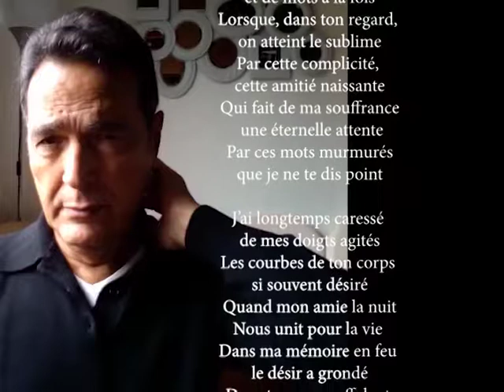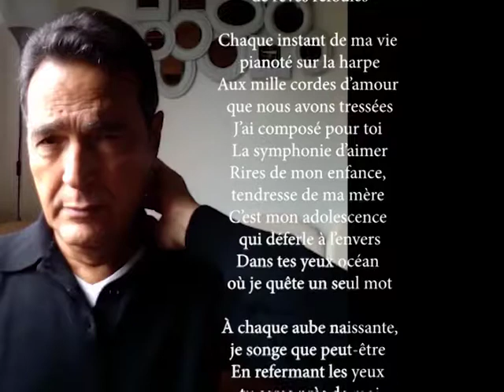L'imaginaire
Avec la musique de "Tu as l'air d'une chanson" de Reggiani
Avec mes paroles